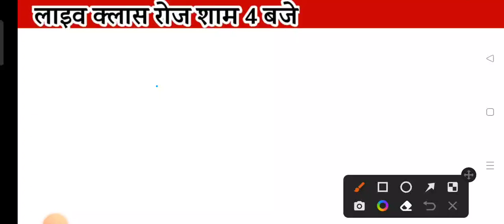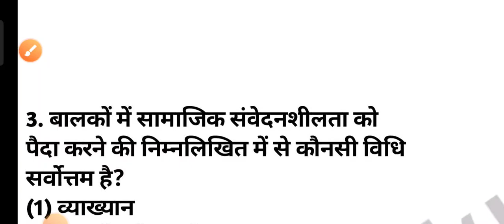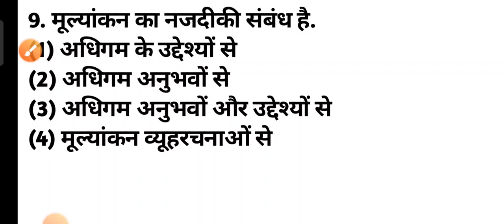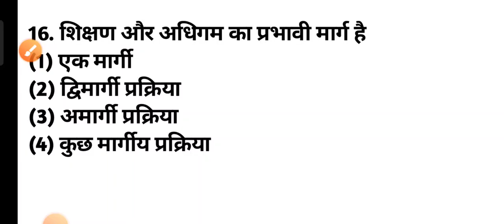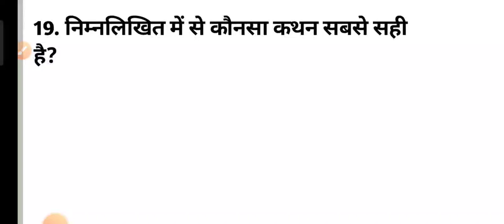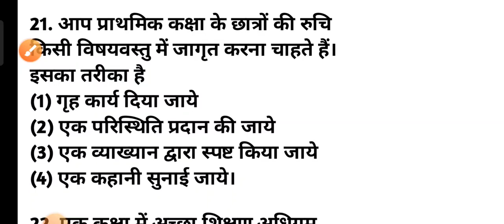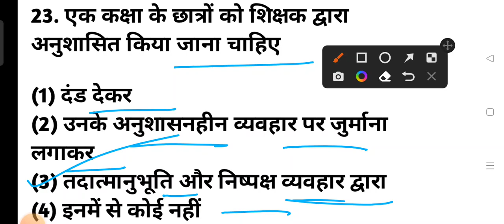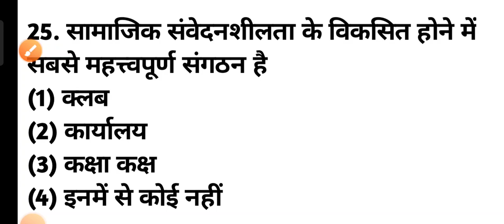शिक्षण अभिरुचि मॉडल पेपर —03//Bstc Entrance exam 2022//Bstc exam online class//Login study